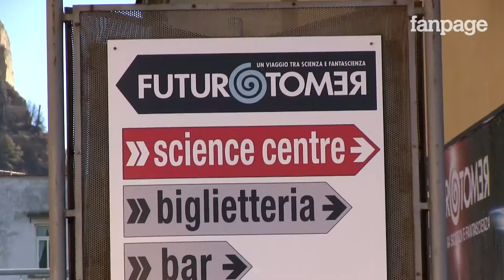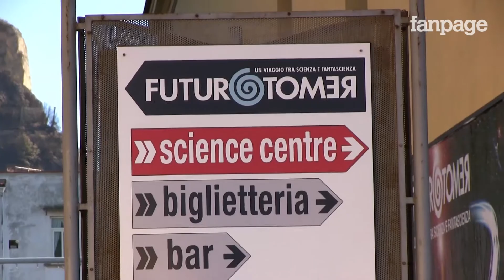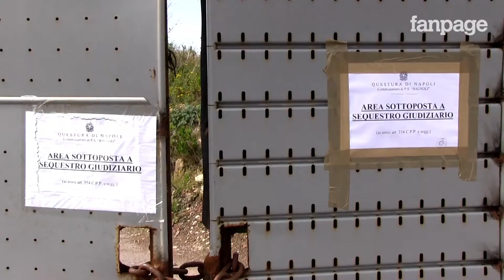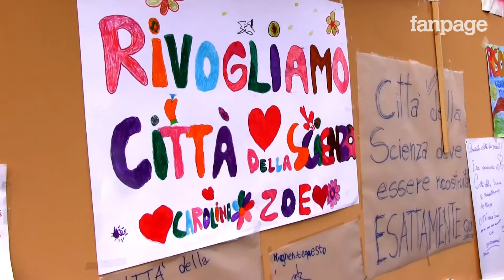Città della Scienza prima e dopo l'incendio. Un viaggio a ritroso nel tempo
Un viaggio nel cuore di Città della Scienza, dallo splendore alle macerie, attraverso le immagini e le testimonianze esclusive raccolte da Fanpage in questi anni.